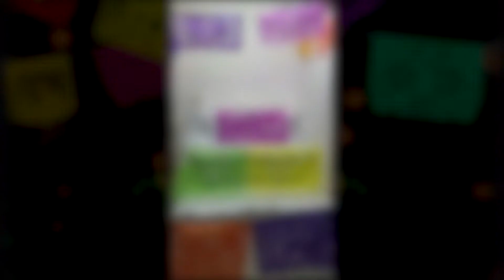UPAV/ Altar de la aprendiente, Karen Jaqueline Posadas Garrido de Martinez de la Torre, Veracruz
Altar de la aprendiente, Karen Jaqueline Posadas Garrido, de la Licenciatura en Idioma Inglés de Martinez de la Torre, Veracruz.